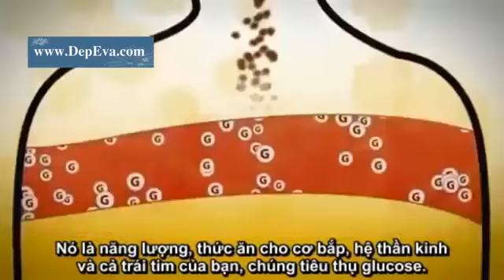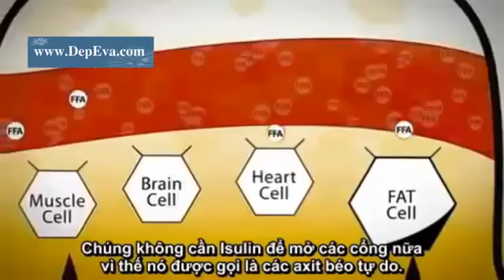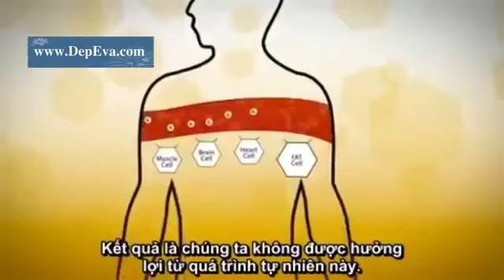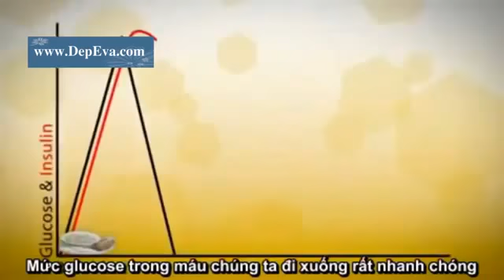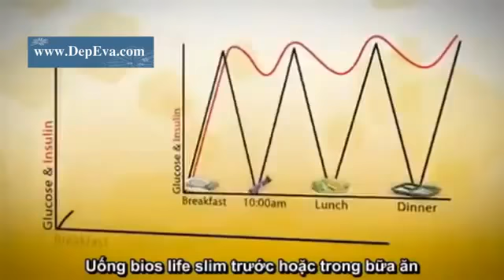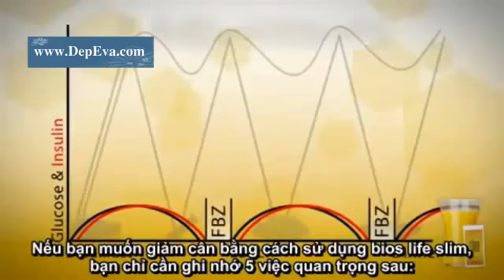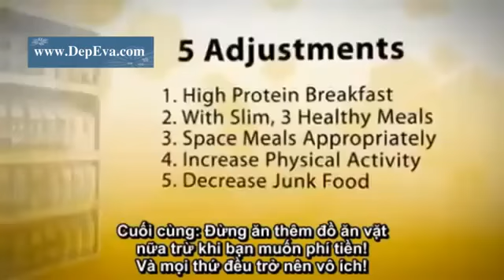Phương Pháp Giảm Cân Tự Nhiên - Bios Life Slim - DepEva.com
Bios Life SLim đốt mỡ thừa vùng eo, lườn, tay, đùi, tăng năng lượng giảm nồng độ cholesterol đường huyết, duy trì mức độ đường trong máu, cải thiện lipid trong cơ thể. Quy định chức năng hoạt động ruột cân bằng.

Quy cách: 60gói/hộp

Tư vấn: Ms. Hằng
Hotline: 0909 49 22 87